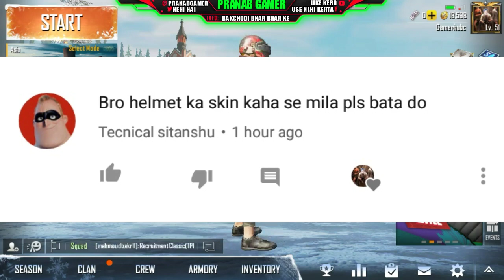HOW TO GET FREE BACKPACK AND HELMET SKIN IN PUBG MOBILE - HINDI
🎶 musically pe follow kerlo :- @bantaigamer